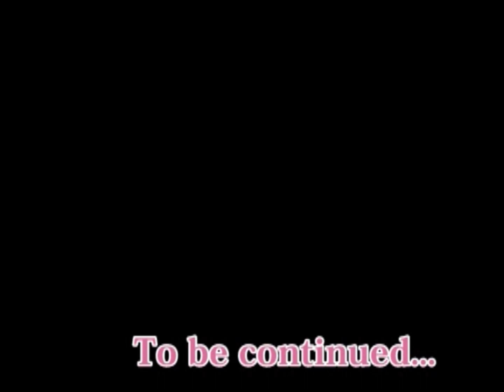【シムズDE】ブラック★ロックシューター踊らせてみた【アイマス】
※LIVE映像は0:57～スタートします※

シムズ３で初音ミクっぽいシムを作り、職人様によるカスタムアニメーション機能をお借りして踊らせてみました♪
ミクが楽しそうに歌って踊る姿を雰囲気で楽しみたくて作っています。
別曲のアニメーション＆別キャラ音源をムリヤリ当てはめているので、ミク＆アイマスファンの方にはモヤモヤ感がハンパないかとは思います；
どうか広い心でお許しくださいませ(´・ω・｀)

音源；ブラック★ロックシューター2M MIX